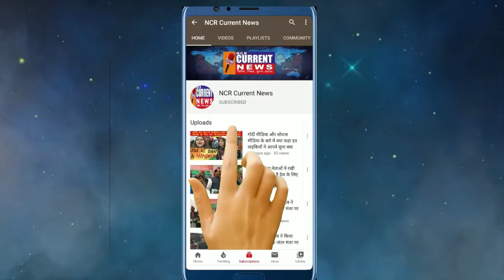दिल्ली में है आम आदमी पार्टी की लहर एमसीडी में आएगी आप - आकाश शर्मा (नेता नहीं बेटा)